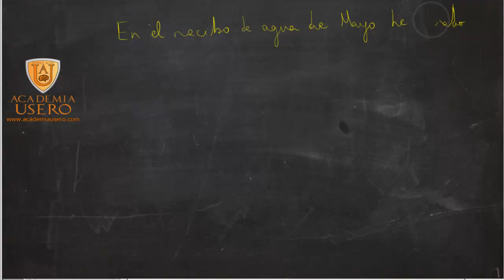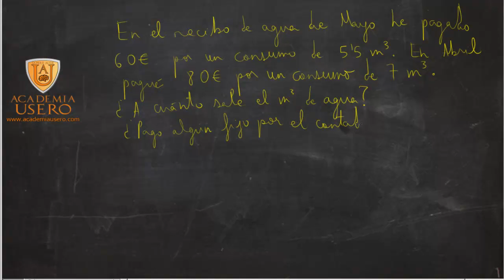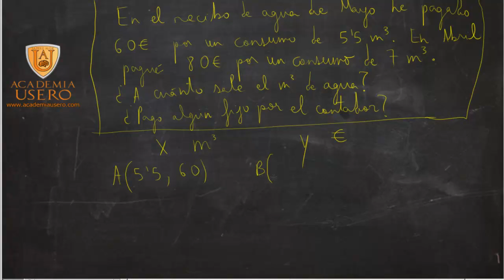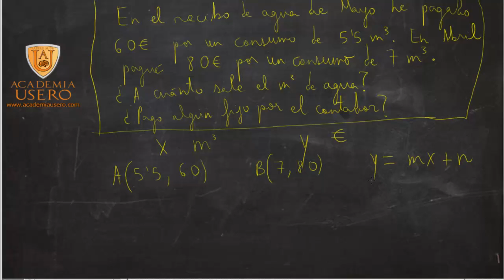Ecuación de la recta para el consumo de agua Matemáticas Academia Usero Estepona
Hallamos la ecuación de la recta que nos da cuanto tenemos que pagar de agua si nos dan los consumos y precios pagados en dos meses. Este ejercicio está recomendado para alumnos y alumnas que se estén preparando el acceso a Ciclos Formativos de Grado superior.